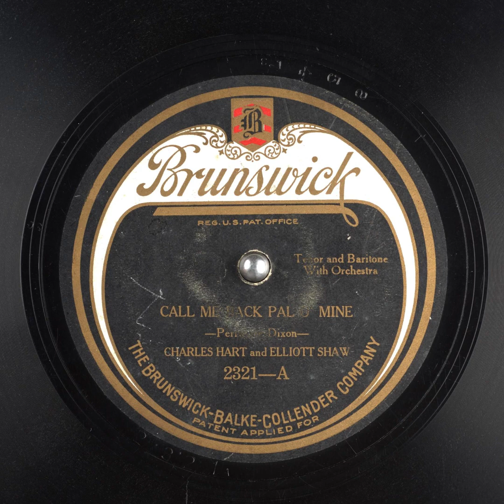Call Me Jack Pal O' Mine - Charles Hart and Elliot Shaw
Title: Call Me Jack Pal O Mine

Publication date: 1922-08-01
Language English
Performer: Charles Hart and Elliot Shaw
Writer: Dixon

Summary: Tenor and Baritone with Orchestra